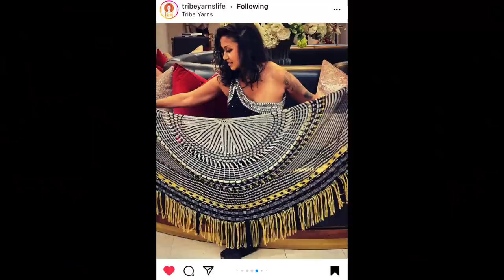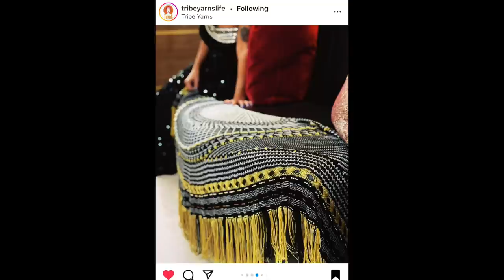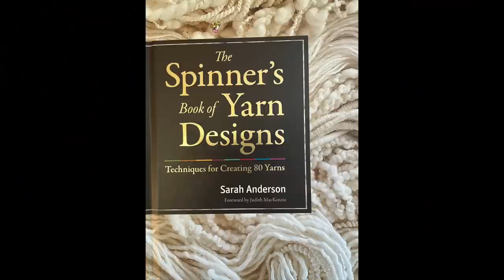Knitter's Life, Episode 20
Hello! Welcome! It’s our peak Fall season here in New Jersey. I’m continuing the work on Christmas knits. I’m excited I may be finished with them before December which means a generally more relaxing holiday season! I have a little spinning experiment to share, and a catch up on other knits. I hope you have a little time to relax and hang out with me. I love reading your comments grin

Instagram: @whiskyandwooool (note 2 extra o’s in Instagram name)
Ravelry: Whiskyandwool

What I am wearing:
Spots by Anne Ventzel in Camellia Fiber Company Merino Sport, and Mohair.
Contrast color is hand spun from combed top from Countess Ablaze
I miscalculated and made this pattern with too little positive ease for my preference. So- a new gift for someone special!

Shifty by Andrea Mowry in Stranded Dyeworks, ‘Patiserie’, & ‘Christmas is cancelled’
Lavender Lune Yarn Co., ‘Holidrama’
GarnStories, ‘Grinch’

Whisky/Gin chat
Teeling Brabazon, series 3, 14 yr

Other finished objects
New Stocking design pattern:
Pink Tree
Loopy Mango Dream base in Flamingo & Spicy hot pink,
Metallic lace weight, Astra- metallic purchased from Halcyon Yarn shop in Bath, ME
Polar Bear
Loopy Mango Dream base in ‘Red Riding Hood’ & ‘Polar bear’
Stag
Loopy Mango Dream base in ‘Bordeaux’ & ‘Spicy Hot Pink’
Sparkle man
Loopy Mango Dream base in ‘Bubble gum’ & King Cole Tinsel in gold
Green tree
Loopy Mango Dream base in ‘Edamame’ & ‘Polar bear’

Older stocking patterns discussed (these patterns are a not as smoothly written as I’d make them now):
Christmas Stockings #1
Christmas Stockings #2

WIP’s
DRK Everyday Socks in Woolly Mammoth Fibre Company naturally dyed mini skein set of Natural Sock, 50% BFL 50% Cheviot

Shawlography: Westknits MKAL 2021
Vida Lifestyle NY in ‘Lemongrass’ & ‘Spa Day’
Chelsea Yarns, ‘Meaghan’ club color
Stress Knits ‘I smell snow’ & 'Over coffee'
Stitch Together studio, ‘Twinkle Twinkle baby’

Spinning
Slubby yarn test made from various fleece

Kim Dyes Yarn fiber, 80/20 Polwarth/silk in ‘Prairie’
For Stash Dash, Oct 22-31st with Green Goat Ranch & Wool for the Dame

Stash Acquisitions
Stitch Together Studio, Halloween countdown minis

Next time!

The Spinner’s book of yarn design by Sarah Anderson